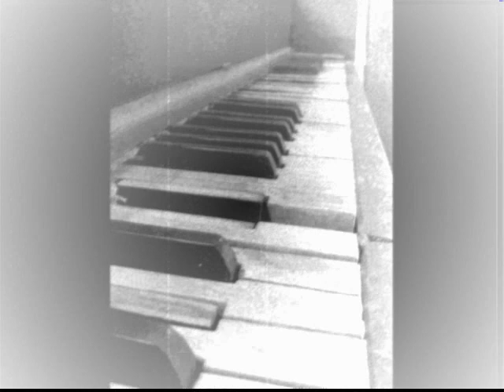Mike Foyle - Firefly ( by__J A N )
- F I R E  F L Y -